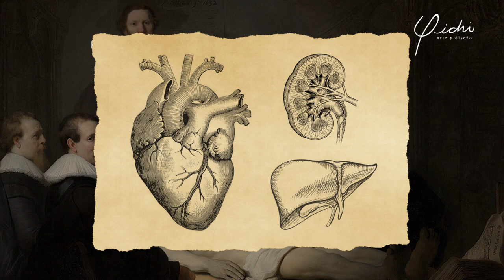Datos curiosos y perturbadores de "Lección de anatomía del Dr. Nicolaes Tulp" una obra de Rembrandt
Cada obra de arte, tiene una historia fascinante…y esta involucra un cadáver.

Por eso hoy te hablaré sobre los datos curiosos y perturbadores de la lección de anatomía del Dr. Nicolaes Tulp.